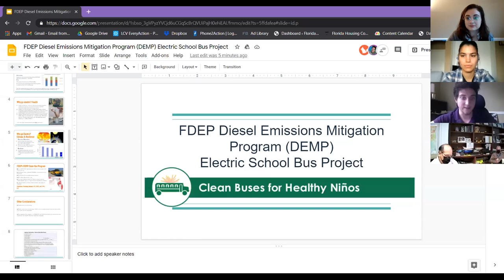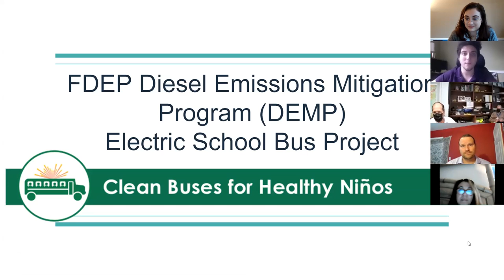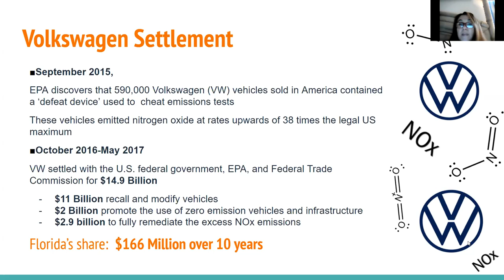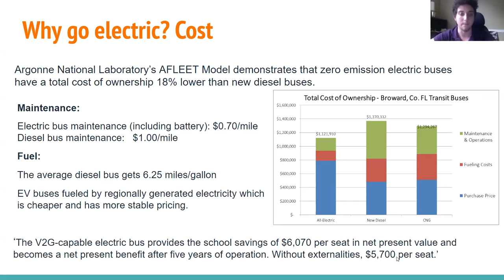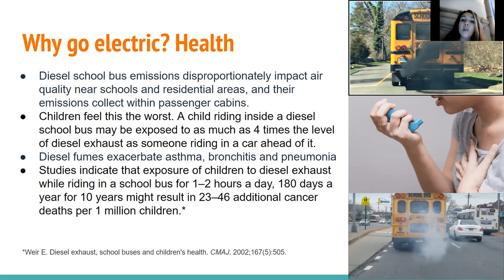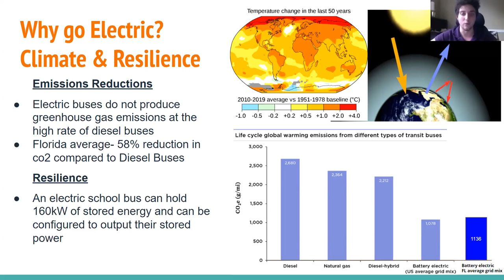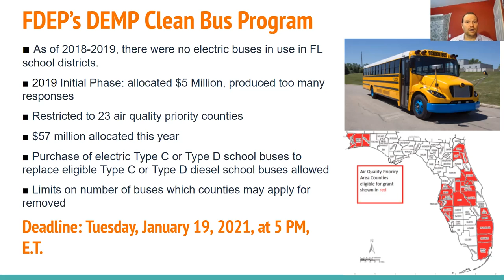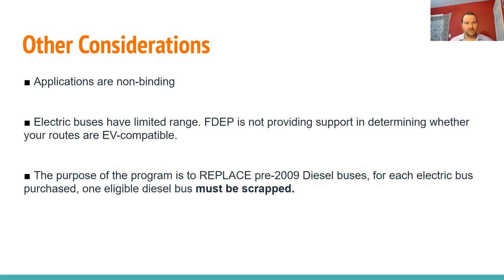Clean Bus Webinar: FDEP January Application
Since FCV Education Fund began working on this issue two years ago, we’ve seen a lot of progress! FDEP has agreed to spend 70% of VW Settlement funds on transit, including school buses. In December 2020, FDEP released its latest round of grant funding, totaling $57 million for the acquisition of electric buses and charging infrastructure, with a cost match requirement of only 25%. Now, school districts only need to apply. Can you help us continue to spread the word about this key program? Visit the FCV Blog to learn how you can contact your local school board members before the Jan. 19, 2021 application deadline.